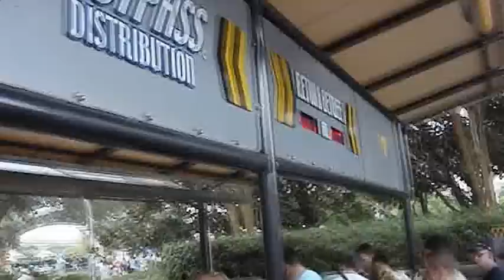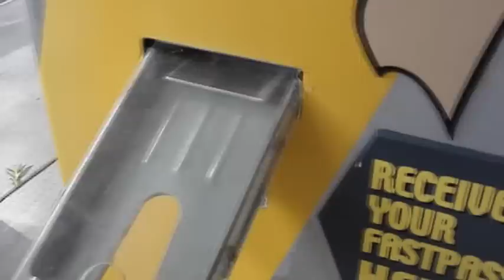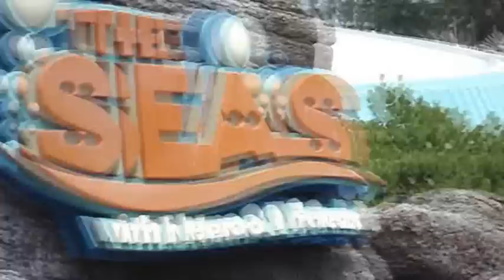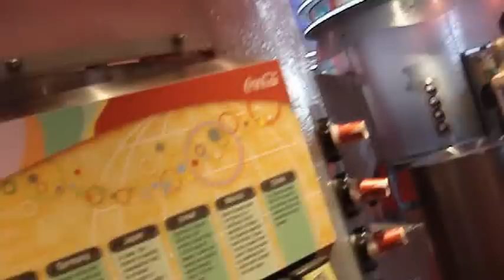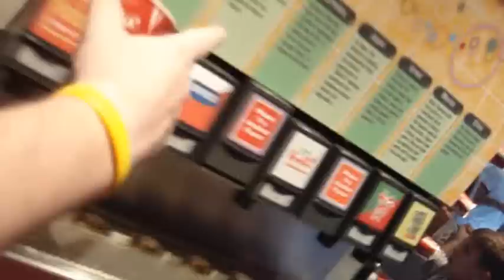Viajando para Orlando 04 (Epcot Center)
Disney World; All Star Sports Resorts; Epcot Center; Soarin; Test Track; Iluminations.